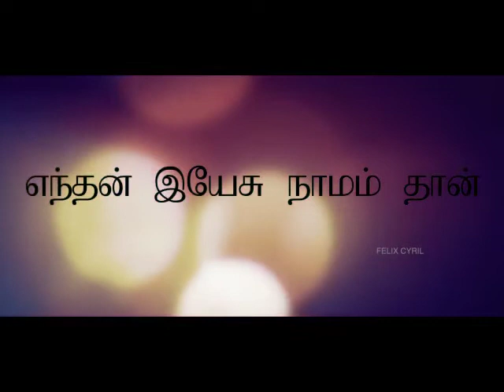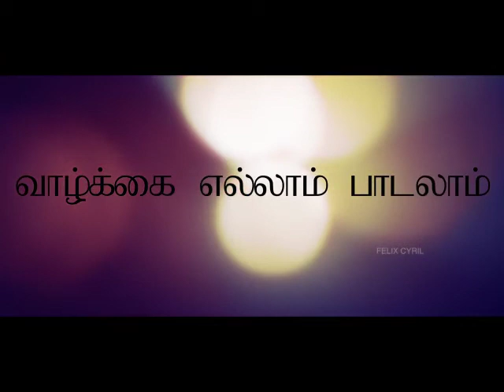IDHAYAM PAADUM PAADALUKKU...SP.SUNDAR/FELIXCYRIL